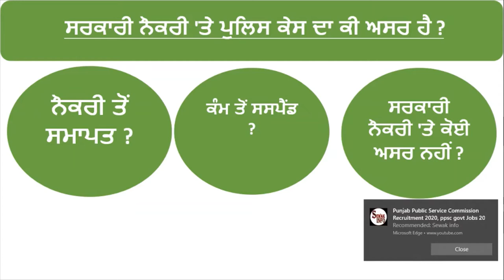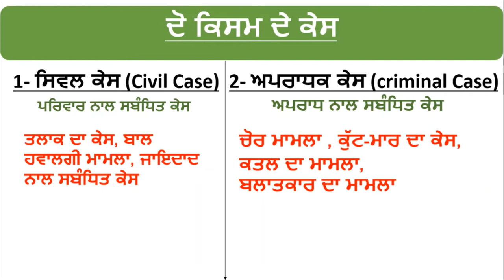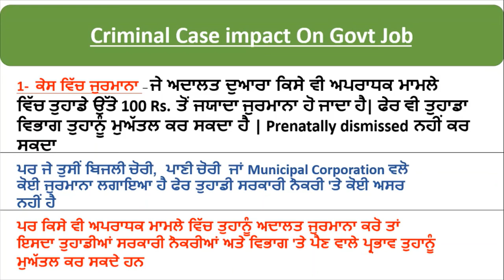( ਸਰਕਾਰੀ ਨੌਕਰੀ ਉੱਤੇ ਪੁਲਿਸ ਕੇਸ ) ਦਾ ਕੀ ਪ੍ਰਭਾਵ ਪੈਂਦਾ ਹੈ ? Police Case Impact On Govt Job 2020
Hello Friends This Is A Informative Channel, and this video Is Full Information Of what is The Impact On GovtJob when PoliceCase . Sarkari naukri Te Police Case da Ki asar Hunda hai. Police Case Govt job